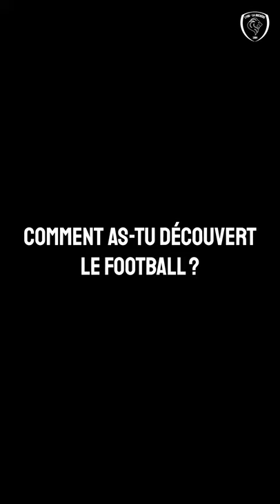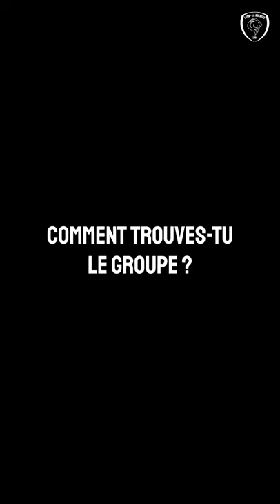L'Entretien | Bryan Ngwabije se dévoile face caméra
🎙 𝐋'𝐄𝐧𝐭𝐫𝐞𝐭𝐢𝐞𝐧, épisode 3, le défenseur 𝐁𝐫𝐲𝐚𝐧 𝐍𝐠𝐰𝐚𝐛𝐢𝐣𝐞 revient sur son parcours et dévoile ses ambitions à l’aube de la réception de l’Olympique de Marseille B ce samedi !